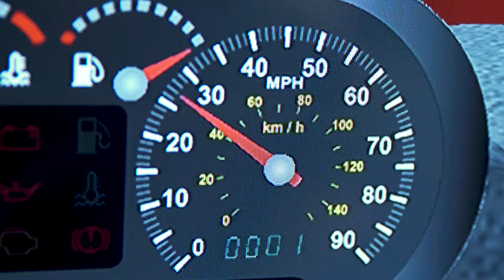VTR 2 היסח דעת